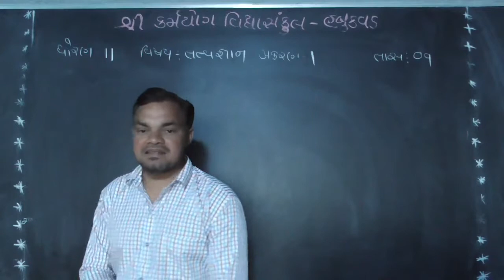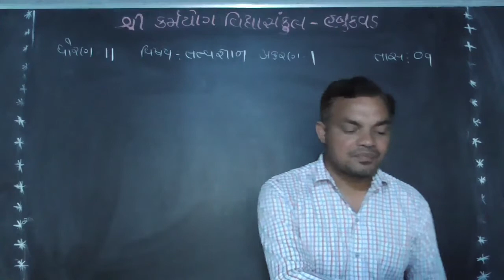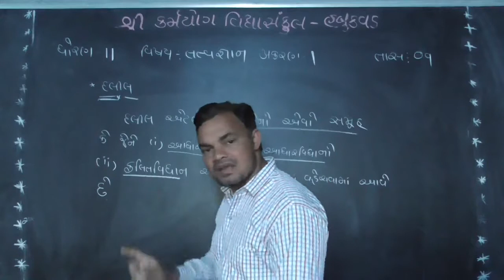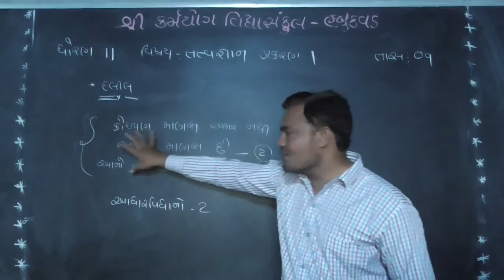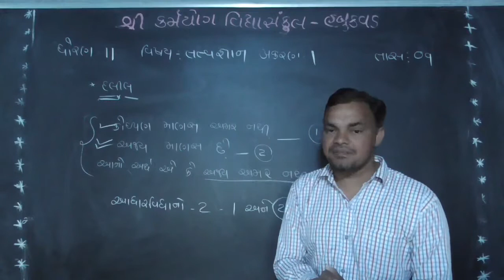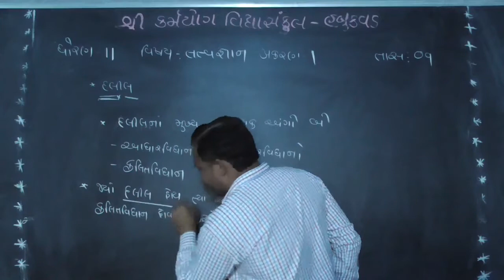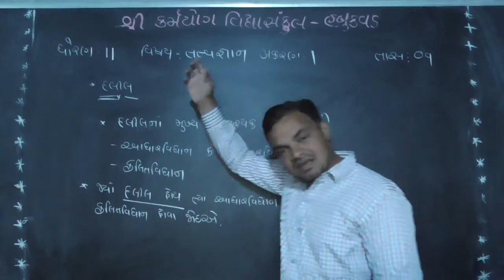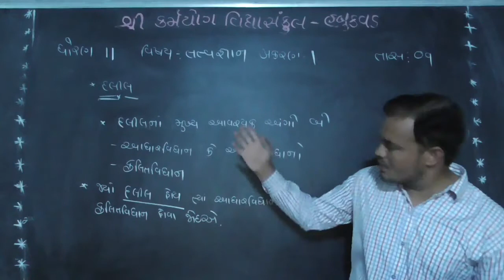karmyog school habukvad [std- 11 ] Sub - Philosophy [chapter -1] lecture –9